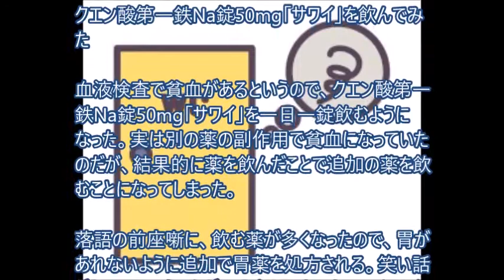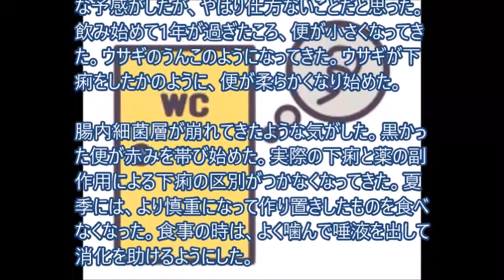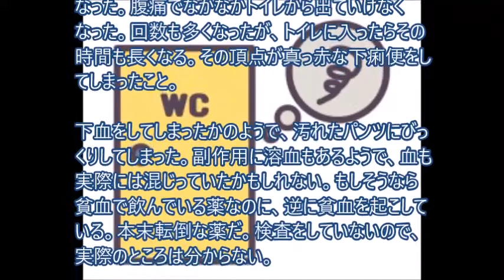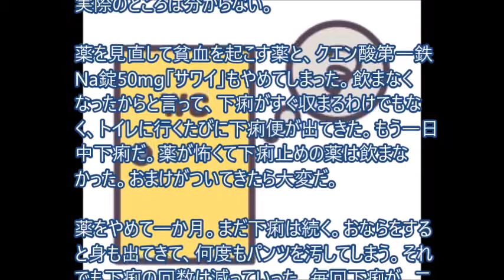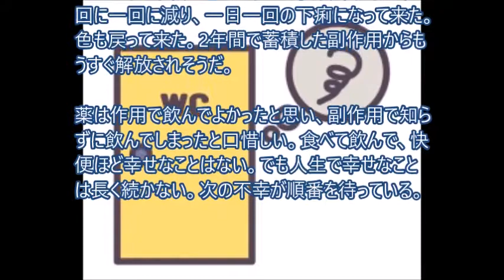クエン酸第一鉄Na錠50mg「サワイ」を飲んでみた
血液検査で貧血があるというので、クエン酸第一鉄Na錠50mg「サワイ」を一日一錠飲むようになった。実は別の薬の副作用で貧血になっていたのだが、結果的に薬を飲んだことで追加の薬を飲むことになってしまった。